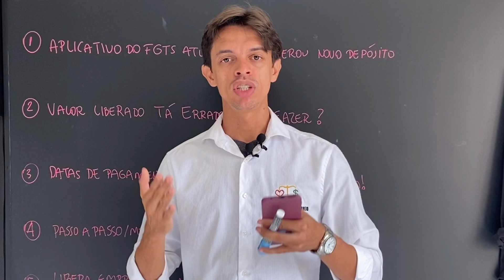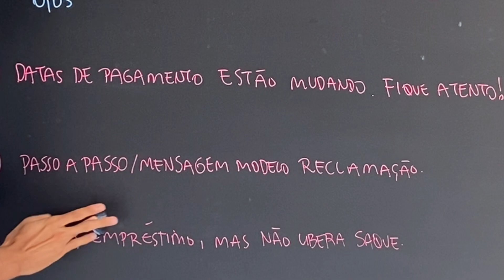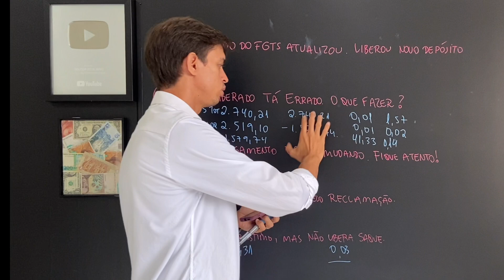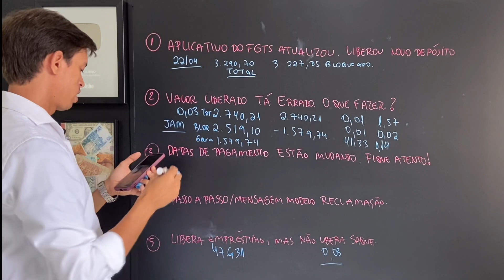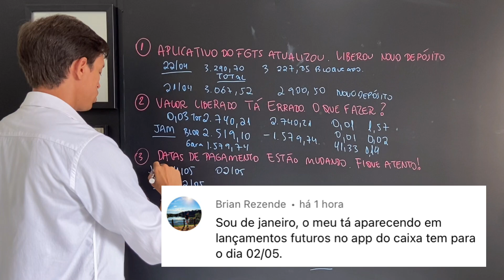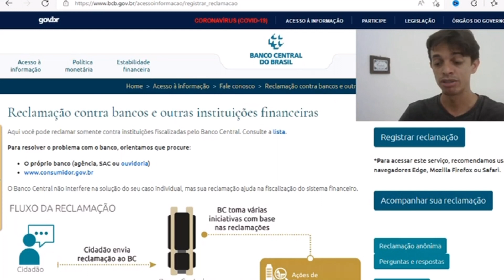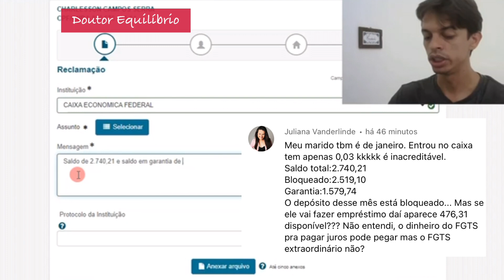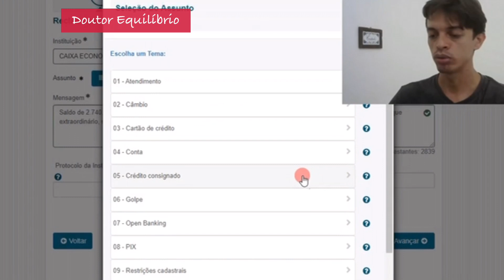App do FGTS ATUALIZOU SALDO | MUDANÇA NA DATA DE PAGAMENTO DO NOVO SAQUE FGTS EXTRAORDINÁRIO 1000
App do FGTS ATUALIZOU  SALDO | MUDANÇA NA DATA DE PAGAMENTO DO NOVO SAQUE FGTS EXTRAORDINÁRIO 1000. URGENTE: CALENDÁRIO DE SAQUE DO FGTS ESTÁ MUDANDO A DATA | POSSO SACAR SALDO BLOQUEADO DO FGTS 2022. LIBERADO HOJE SAQUE DO FGTS ATÉ 1.000 | SALDO DO FGTS BLOQUEADO LIBERADO | PAGAMENTO DO PIS ATRASADO. LIBERADO AMANHA NOVO SAQUE DO FGTS até R$ 1.000 | QUEM NÃO TEM CONTA NO CAIXA TEM PODE PEDIR EMPRESTIMO QUEM PODE PEDIR EMPRESTIMO NEGATIVADO NO CAIXA TEM. CAIXA VAI LIBERAR FGTS BLOQUEADO | PAGAMENTO DO NOVO SAQUE FGTS até R$ 1.000 | FGTS EXTRAORDINÁRIO. SAQUE FGTS  2022 | PODE SACAR SALDO BLOQUEADO DO FGTS ? | NOVOS DEPÓSITOS DO FGTS R$ 1.000 . SAQUE FGTS  2022 | SALDO BLOQUEADO | NOVOS DEPÓSITOS DO FGTS R$ 1.000 | COMO CONSULTAR VALORE FGTS. CAIXA LIBERA SALDO BLOQUEADO de FGTS R$ 1.000 | COMO CONSULTAR SE TENHO DIREITO FGTS EXTRAORDINÁRIO. URGENTE: CAIXA LIBERA consulta do VALOR A RECEBER DO NOVO SAQUE DO FGTS COMO ATUALIZAR O APP DO FGTS. A Caixa Econômica Federal liberou nesta sexta-feira (8) a consulta ao valor do saque extraordinário do FGTS (Fundo de Garantia do Tempo de Serviço).
A consulta poderá ser feita através do aplicativo FGTS disponível para celulares Android e iOS, no site oficial e também nas agências da Caixa.
Novo saque do FGTS A nova rodada de saques do FGTS contemplará mais de 40 milhões de pessoas em todo o país que possuem saldo nas contas ativas e inativas do FGTS.
O valor máximo que o Governo Federal liberará para saque será de R$ 1 mil, ou seja, mesmo que os trabalhadores tenham mais do que isso nas contas do FGTS este será o teto disponibilizado.
Já o trabalhador que tiver menos que R$ 1 mil receberá todo o valor que tiver disponível nas contas do FGTS. Contudo, valores bloqueados do Fundo de Garantia não poderão ser sacados, como por exemplo, no caso do dinheiro utilizado como garantia de empréstimos na antecipação do saque-aniversário.
Além disso, caso o trabalhador tenha dinheiro em mais de uma conta do Fundo de Garantia, primeiro será liberado o dinheiro dos empregos antigos, começando com as que possuam menor saldo e posteriormente para as demais contas com saldo.
O novo saque do FGTS começará a ser disponibilizado no dia 20 de abril para os nascidos no mês de janeiro e seguirá com pagamentos até o dia 15 de junho, quando os nascidos em dezembro vão receber.